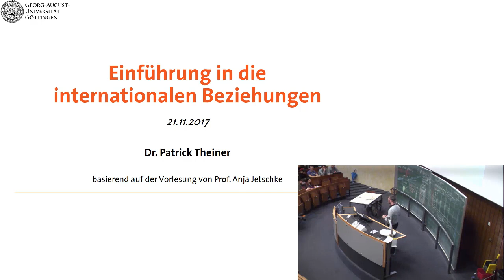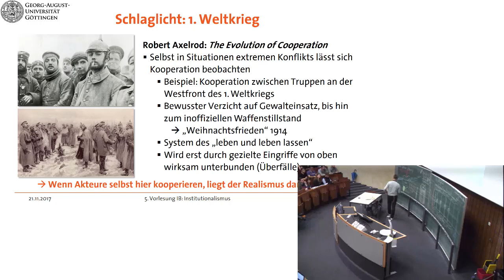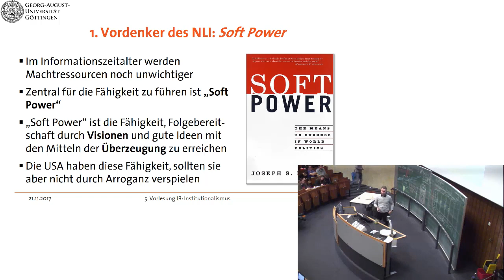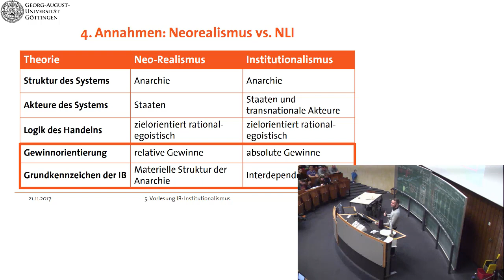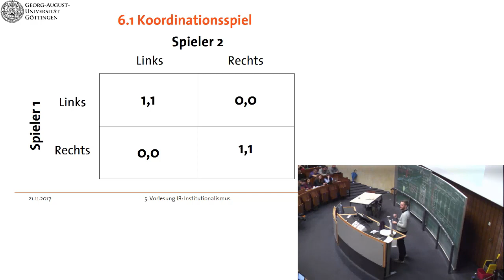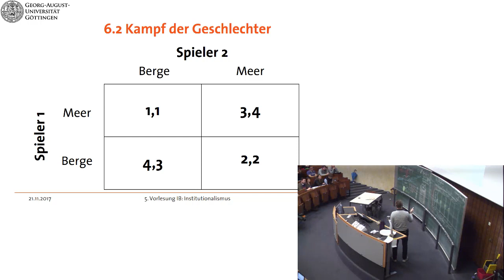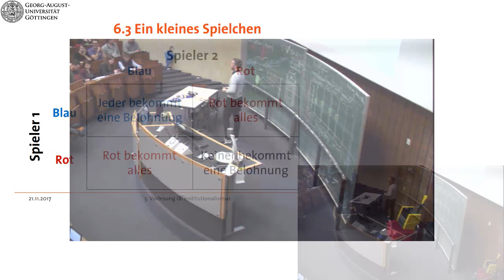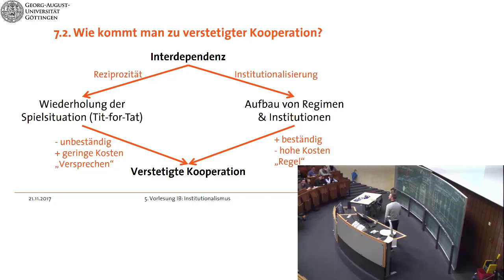Internationale Beziehungen ganz einfach (5): Neoliberaler Institutionalismus